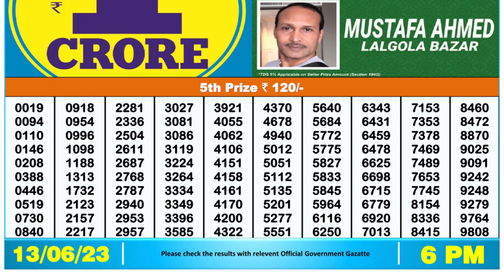🔴 Lottery Sambad Live 06:00pm 13/06/2023 Day Nagaland State Dear Lottery Result Pdf Download